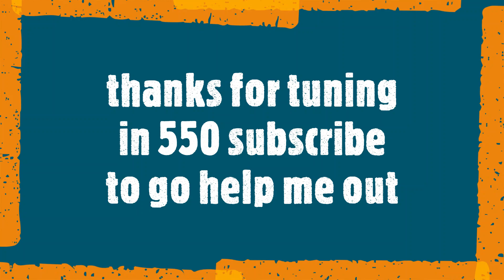Daves 70 Monte Carlo 530 HP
AllThings Classic where America come for classic interviews